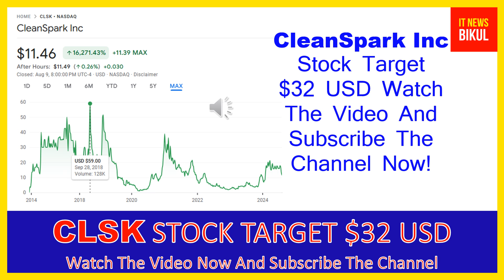CLSK Stock Will Make Millionaires! ( CLSK Stock Analysis ) | CleanSpark Stock Price Prediction